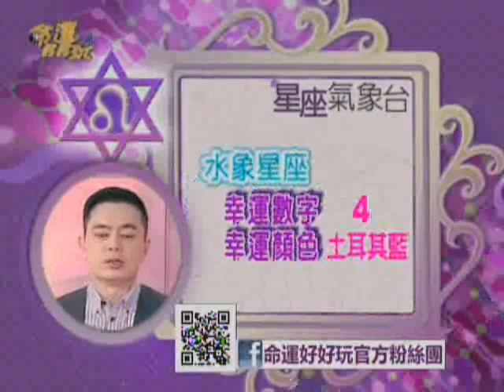【命運好好玩】每日星座運勢-20151009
命運好好玩 星座氣象台 2015年10月9日
10/9運勢最好星座及運勢最差的星座是哪幾個呢？
還有各星座幸運色及幸運數字都在影片中喔！